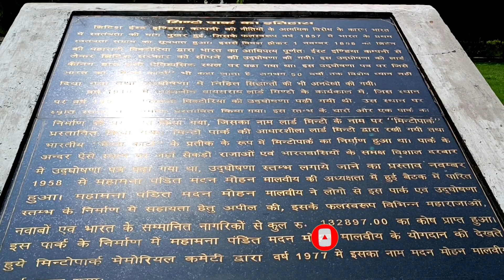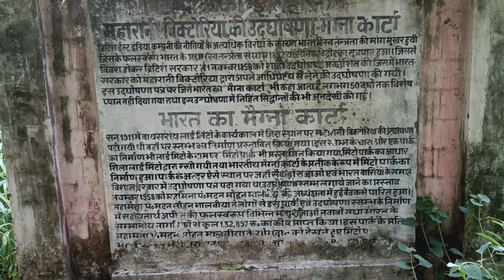Ashok Piller Prayagraj Madan Mohan Malviya Park अशोक स्तंभ प्रयागराज